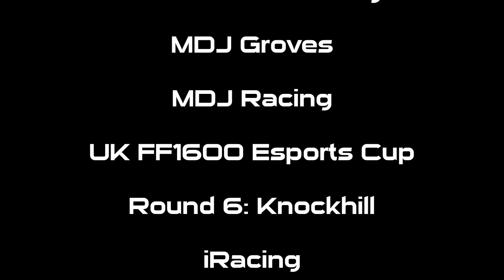UK FF1600 Esports Cup: R6 - Knockhill - Race Highlights | iRacing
It was a case of what might have been at Knockhill for Round 6 of the UK FF1600 Esports Cup. My season-best qualifying of 10th place looked as though it would be converted into a points finish until two silly mistakes from myself in race one. I also missed out on a front-row start for race two as a result.

In race two, I managed to avoid all the chaos to move up into the top five by the end of lap one, but after being hit by two drivers towards the end of the race, I'd have to settle for just two points in 9th place.

Here are my personal race highlights.

My gear:
- Thrustmaster T818 Direct Drive Wheel-Base
- Thrustmaster Formula Wheel Add-On SF1000 Edition
- Thrustmaster TM Leather 28 GT Wheel Rim Add-On
- Oculus Rift S VR Headset
- Elgato Stream Deck (15 Keys)
- GT Omega Sim Rig Chassis
- Sim Hound Racing Gloves
- AWD RGB Ryzen 7 2700X Eight-Core

Sim Racing Teams
- MDJ Racing
- MAD Sim Racing